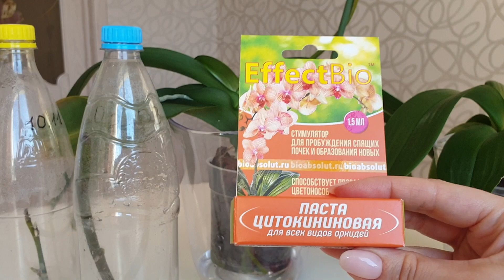Что делать с цветоносом орхидеи: срезать, получить детку или оставить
Что делать с цветоносом орхидеи: срезать, получить детку или  оставить. Как получить детку на цветоносе орхидеи. Срезать ли цветонос орхидеи. Цитокининовая паста для орхидей. Уход за орхидеями.